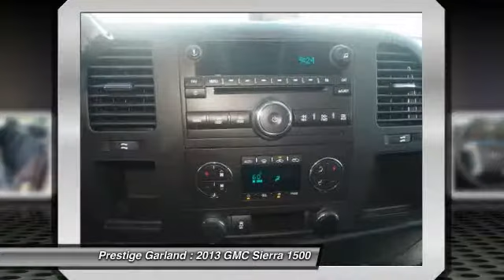2013 GMC Sierra 1500 Garland TX JW0228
2013 GMC Sierra 1500 SLE

Prestige Garland
3601 S. Shiloh Road

You'll love this 2013 GMC Sierra 1500. This is a car you'll want to take home. With 9420 miles, it features Automatic transmission and an exterior color of Onyx Black.